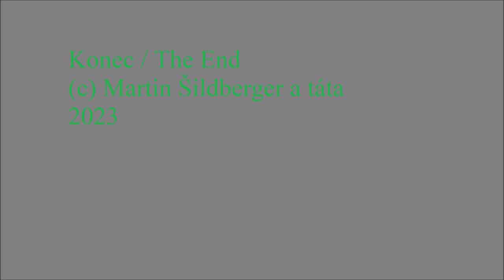Lukovská Jizva jízda bezmotorových kár z kopce dne 7.10.2023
Dne 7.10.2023 se v Lukově u Zlína konala jízda bezmotorových kár z kopce pořádaná spolkem Zvěřinec Rozhodl jsem se jim vypomoci a svou Škodou 120 vytáhl svě káry do kopce.